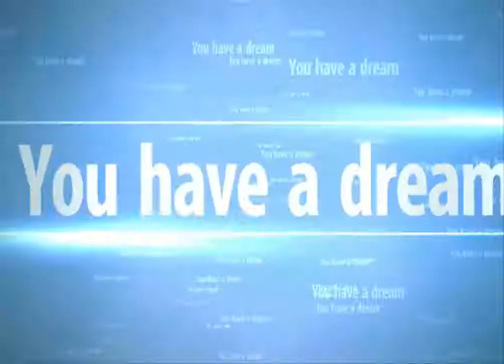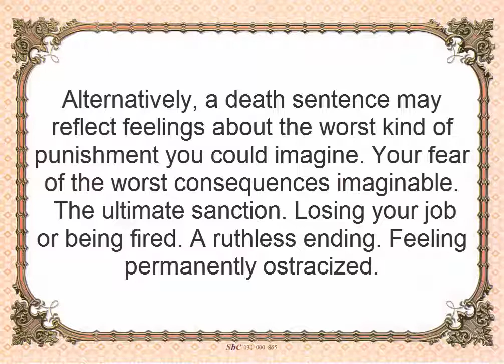What does Death Sentence dreams mean?(dreams meaning)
Dreams are very important messages for people, it can refer to missing something or all is OK. Knowing the meaning of dreams could be a big help to take important decisions, a warning to stop doing something, or an advice. The correctly interpretation of dream's meaning allows to solve very difficult problems. Dream Meaning web site will help you to understand the meaning of your dreams with more than 10 000 dream symbols